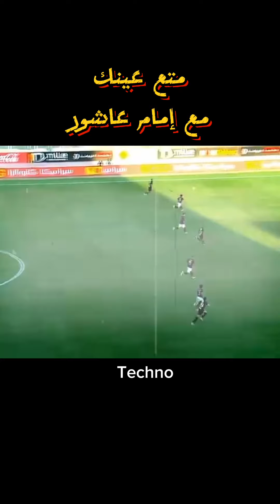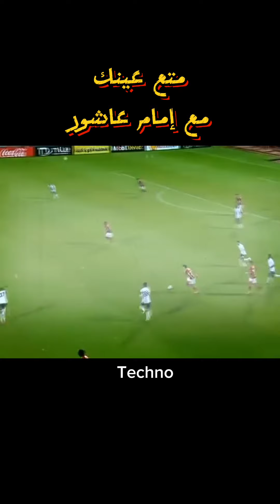استمتع مع نجم_الاهلي اللاعب امام_عاشور متع عينك واستمتع بالمهارات 🦅